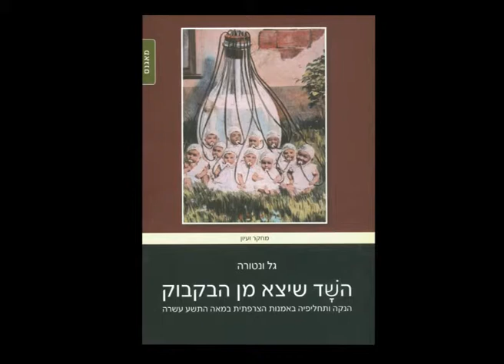יובל אלבשן על הספר ''השד שיצא מן הבקבוק'' מאת ד''ר גל ונטורה צילום אמיל סלמן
ציורים :ז'אן לורן מונייה - 1872
ז'אן אוגוסט דומיניק אנגר - 1842
ז'אן דלקרואה - 1824
פול גוגן - 1902
אדגר דגה - 1869
ז'אן פול ז'ופרואה - 1902 The following video is a part of Haaretz news coverage.